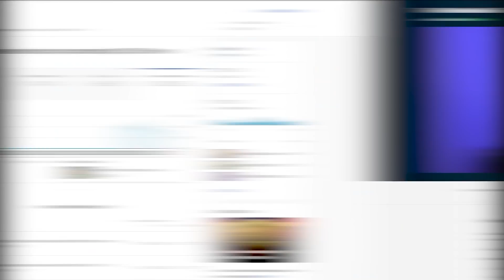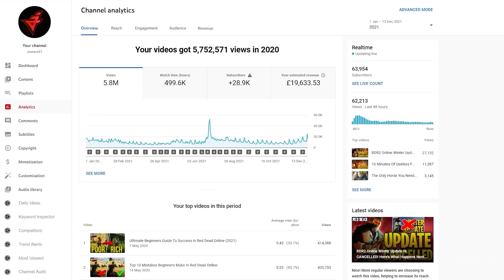If You’re A Grinder, You Should Avoid RDR2 Online Showdown Series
The most viewed videos on this channel is about grinding money and gold and every time I share videos on these subjects, I always get comments telling me that the best way is to go through Showdown series, today we put it to the test.

The Red Dead Online PVP gamemodes offer money, gold & XP for playing every match. Depending how long the game lasts, will depend on how big the rewards are at the end. On paper, it makes a lot more sense to go through showdown series, the games last about 5-10 minutes and each game will give 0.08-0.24 gold and normally with the Red Dead Online Updates, this gets doubled within the bonuses. You could earn more gold through showdown series than any other game mode if you constantly when though matches but this is on paper. Once you put it to the test, you earn considerably less because of match making, loading times and dead games. There are some games that last minutes and the time doesn't even come close to be enough to earn gold from the RDO showdown series. You also need to bare in mind loading times as you load into lobbies and you need to wait for each player to ready up. Once you actually go through Red Dead Redemption 2 Online showdown series, you see that it's hard to earn just 1 gold bar per hour.

We cover the latest RDR2 tips and tricks whilst also providing news on RDR2 updates.